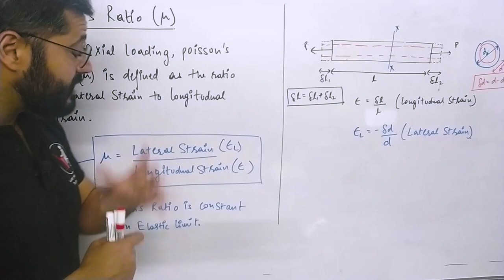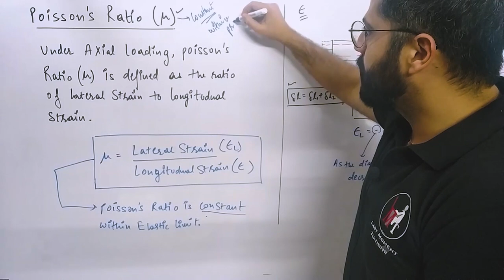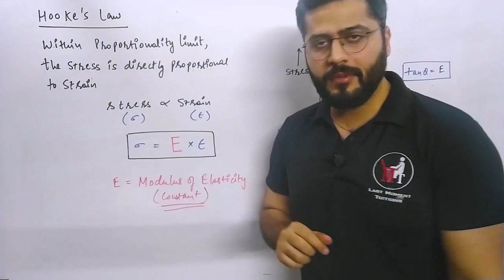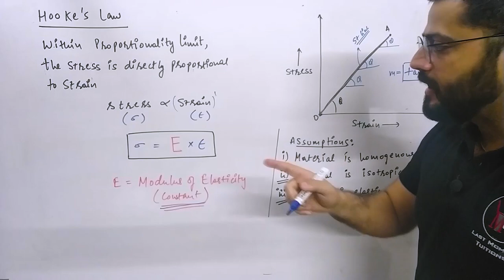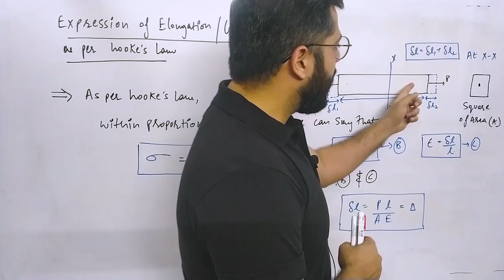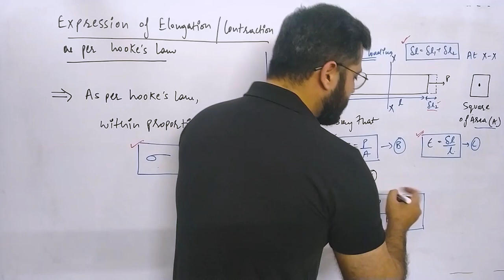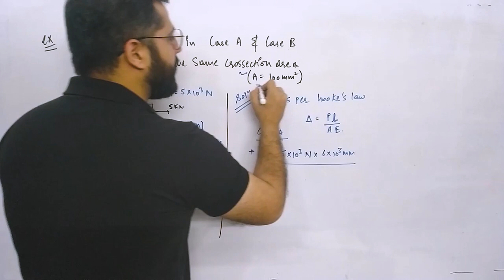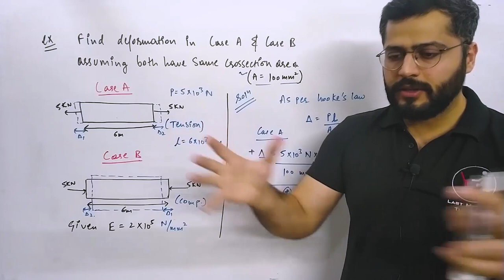Poisson's Ratio, Hooke's Law, Expression of Deformation | Mechanics of Solid in Hindi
To get the study materials (Notes, video lecture, previous years, semesters question papers) fill the form👇🏻

Civil Engineering Courses :

Engineering Mathematics 03 (Videos + Handmade Notes) [As per Civil Engineering Syllabus]

Technical & Placement Preparation :

Python Zero to Hero Covering Web Development and Machine Learning + [Capstone Project From Scratch Included]